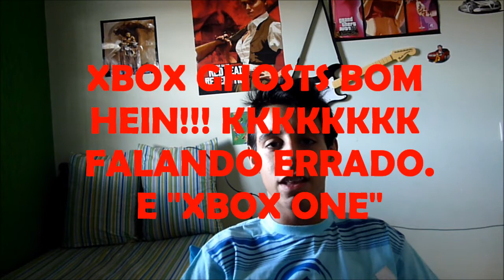Novo XBOX ONE - Sobre e primeiras Opiniões !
Expectativas para a nova geração de consoles , essa foi apenas as primeiras Impressões e Opiniões sobre isso! em Breve mais *_*
▉▉▉▉▉▉▉( Siga No ! )▉▉▉▉▉▉▉

Skype: gutoxlivex

Se estiver Gostado do video de o seu JOINHA e adicione aos FAVORITOS , para ajudar na divulgação. "COMENTEM"